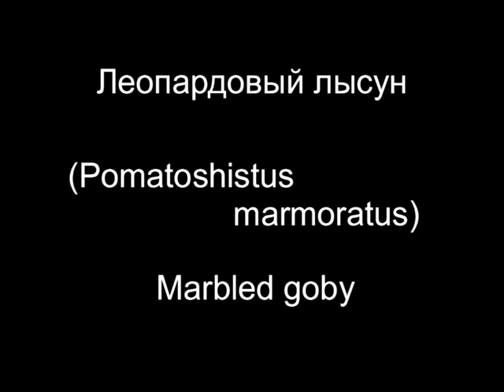© Рыбы Чёрного моря. Леопардовый лысун (Pomatoshistus marmoratus) // Marbled goby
НЕ ЗАБЫВАЙТЕ ОСТАВЛЯТЬ КОММЕНТАРИИ И ОТЗЫВЫ!
СТАНЬТЕ ДРУЗЬЯМИ в соц. сети и пишите обо всем, что наболело...
Если вы хотите получить прибыль с вашего канала,
ЕСЛИ ТЫ САМ СНИМАЕШЬ ВИДЕО, имеешь хорошую репутацию канала на YouTube, у тебя уже есть 100 подписчиков и 3000 просмотров - подключись к официальной партнерской программе YouTube - (медиасеть AIR / Agency of Internet Rights) - и зарабатывай на своем видео.
Frends! SUBSCRIBE TO MY CHANNELS and watch movies, stories and TV programs about the underwater world of the Black Sea and other seas, the nature of the World, video reports on various expeditions and the journeys of the author:
DO NOT FORGET TO LEAVE FEEDBACK AND COMMENTS!
IF YOU YOURSELF SHOOT VIDEO, you have a good reputation channel on YouTube, you already have 100 subscribers and 3.000 views - Connect to the official affiliate program YouTube - (medianet AIR / Agency of Internet Rights) - and earn money on your video.